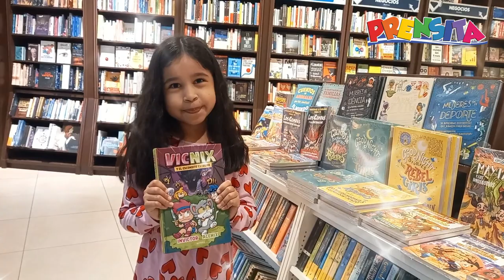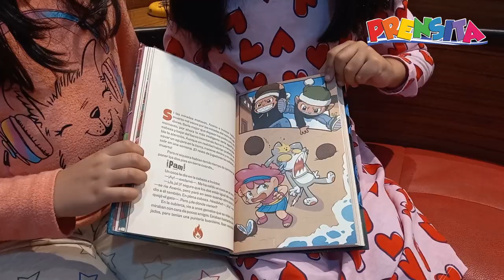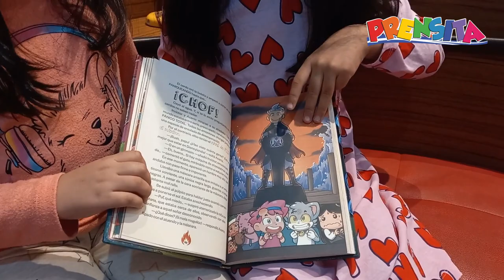Vicnix y el escondite extremo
Isa Cáceres te comparte la reseña de un libro lleno de diversión y aventuras: Vicnix y el escondite extremo.